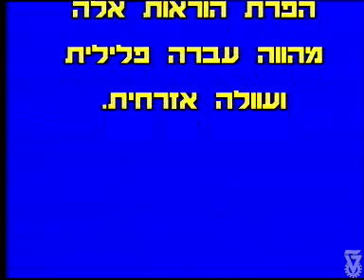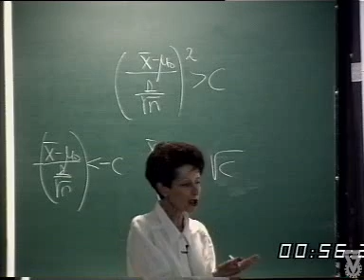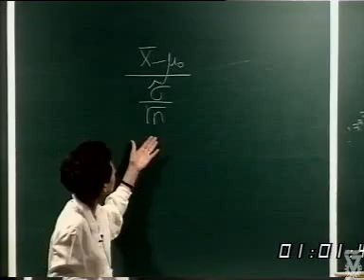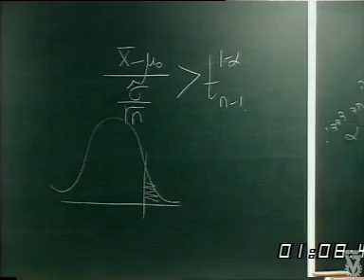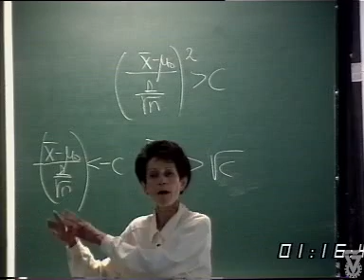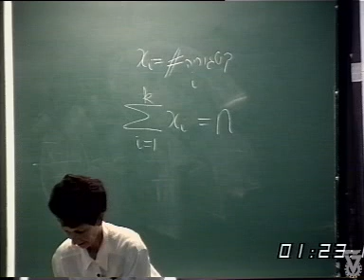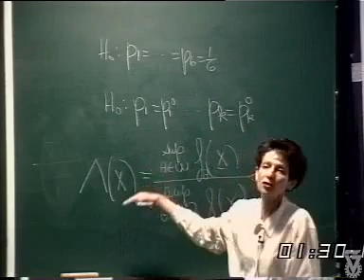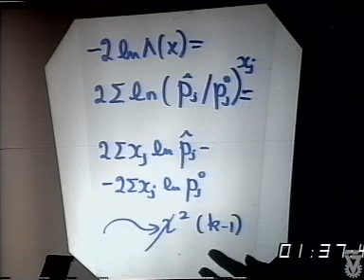מבוא לסטטיסטיקה 29: דוגמאות לשימוש ביחס הנראות המוכלל